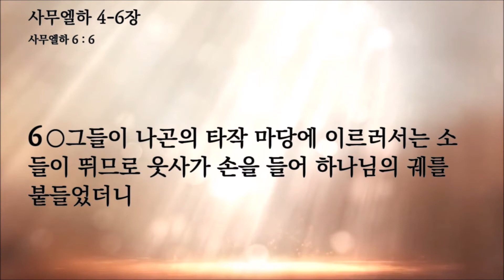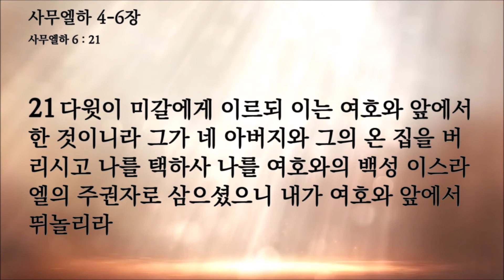팍팍성경읽기 사무엘하 4-6장